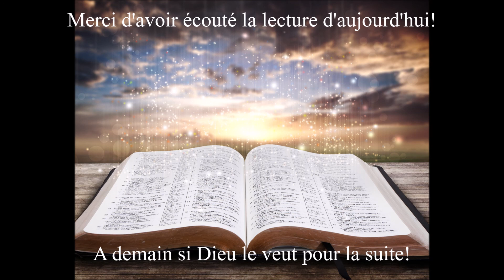Écoute des Évangiles du 22 Février